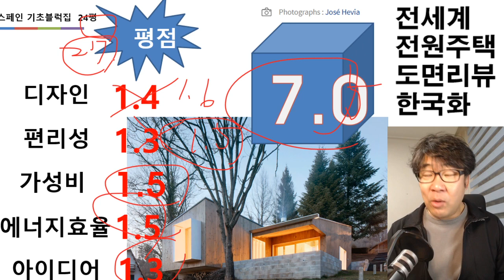스웨덴 ㄱ자집에 포치만 추가합니다. 끝 참쉽죠?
전원주택에 제일 중요한거? 포치입니다. 이것만 추가하면 국산화 끝입니다.꼭 포치만드세요